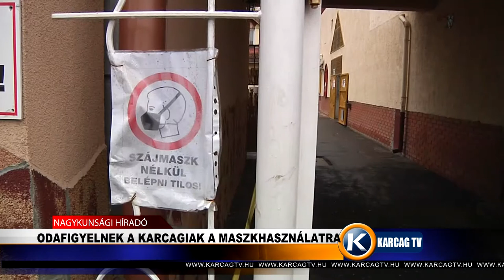Odafigyelnes a karcagiak a maszkhasználatra karcagtv